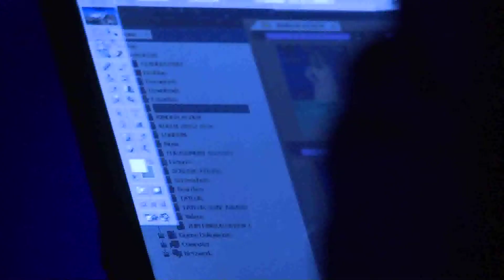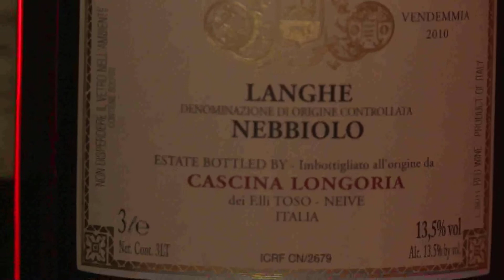Kinderlachen-Gala 2012 (3)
Beitrag von Thomas Gerres, TG Medien